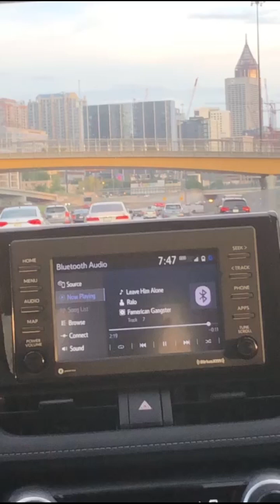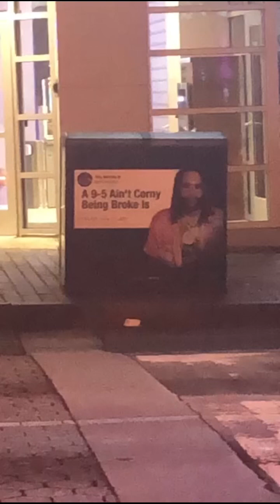The Epix Atlanta Tour